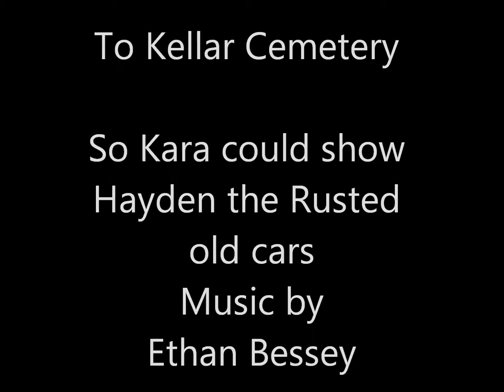Haydens JUNK CARS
For my niece and nephew who showed me a good time on a Memorial Day adventure